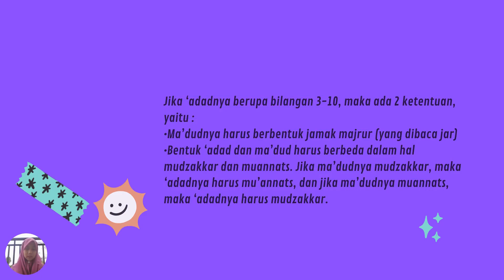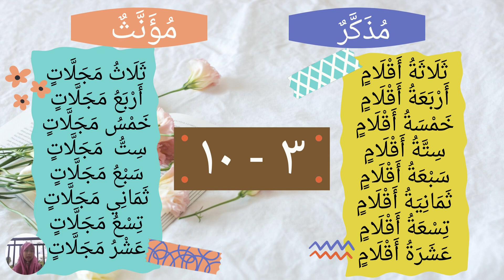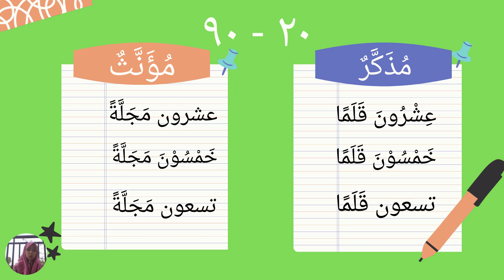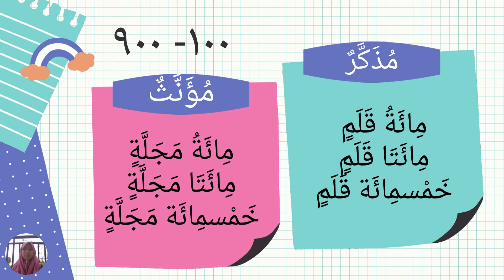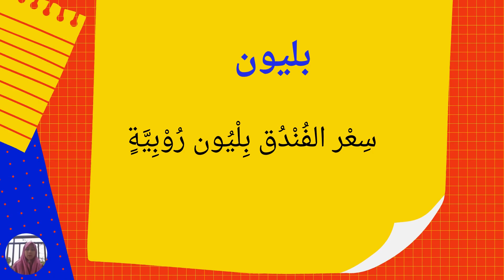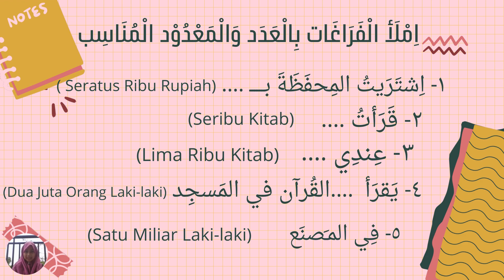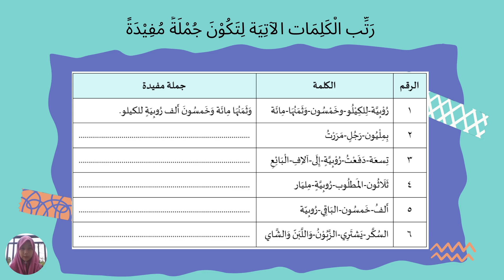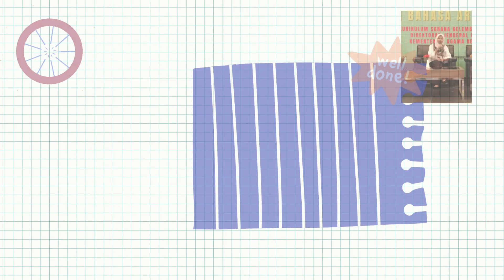PEMBELAJARAN BAHASA ARAB DI MAN SIDOARJO KELAS XI BAB 1 KAIDAH & KITABAH TA 2021/2022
Materi Kaidah 'Adad Ma'dud untuk pembelajaran bahasa Arab di MAN Sidoarjo Kelas XI Semester 1, Oleh Ustadzah Fithrotus Subhaniyah